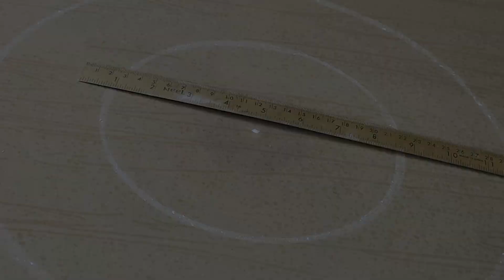Easy Rangoli Designs For New Year 2023 | Simple Rangoli Designs | Easy Kolam Designs | Easy Muggulu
Easy Sankranthi Rangoli Designs | Easy Pongal Kolam Designs | Sankranthi Muggulu Designs | Satisfying Videos | Oddly Satisfying Video | Multi Colored Rangoli | Relaxing Videos | Mandala Art

Video Contains :

Sankranthi Rangoli Easy
Sankranthi Rangoli Simple
Simple Sankranthi Rangoli
Sankranthi Rangoli Videos
Special Rangoli For Sankranthi
Latest Sankranthi Rangoli Designs
Muggulu For Sankranthi
Sankranthi Muggulu Easy
Sankranthi Muggulu Simple
Simple Sankranthi Muggulu
Kolam For Pongal
Pongal Kolam Easy
Pongal Kolam Simple
Simple Pongal Kolam Designs